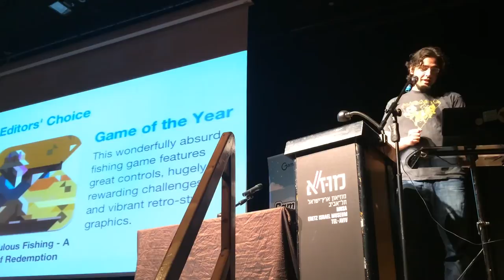Rami Ismail - Making Creativity and Business work together | GameIS DevDay 2016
Rami Ismail (Vlambeer Studio) explains how Creativity and Business can work nicely together when developing games.

GameIS Dev Day 2016, Tel Aviv
Video: Courtesy of Ohad Barzilay